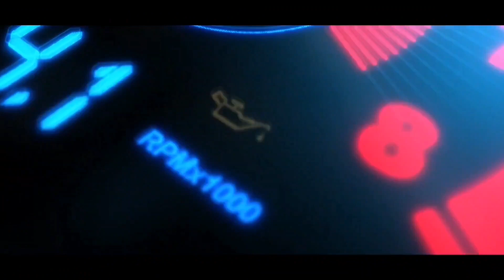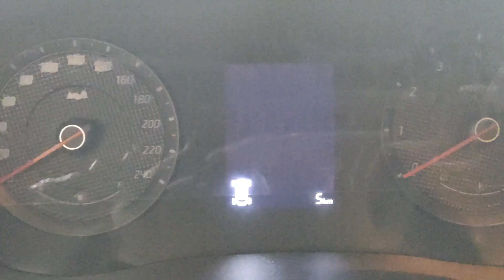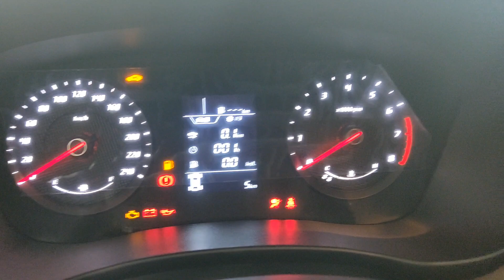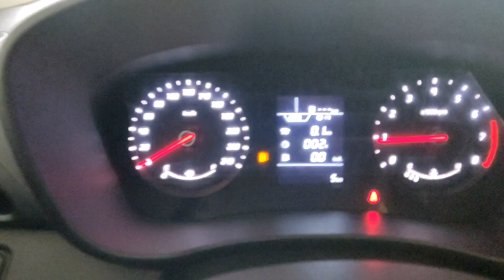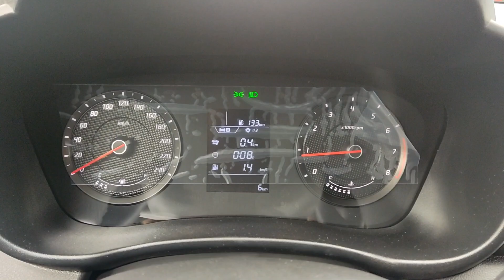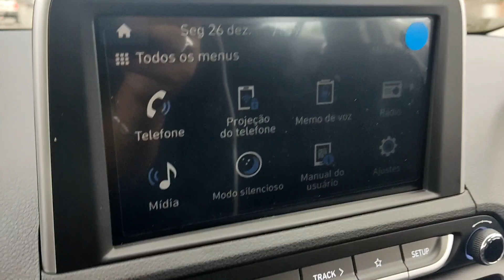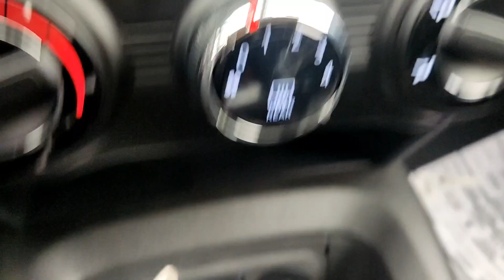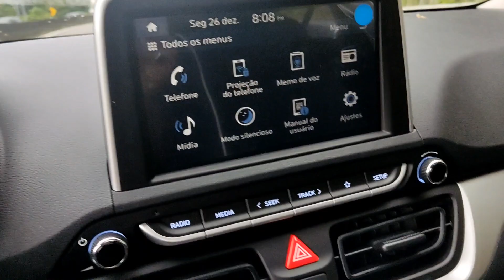HB20 2023 Confort 1.0 New HB20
Assista o vídeo e aproveite para compartilhar pro seus amigos e parentes!